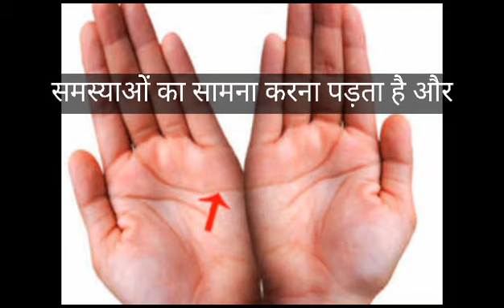हथेली में बने वाले चांद का रहस्य ?👈🤔आप की हथेली में चांद शुभ है या अशुभ#hathelimechand# hatheli#yt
हथेली में बने वाले चांद का रहस्य ?
हाथ में चाँद बनने का क्या मतलब है
हाथ में चाँद बनने से क्या होता है
हाथ में चाँद बनने का मतलब
बाई हथेली में खुजली होना
बाई हथेली खुजलाने का मतलब
हथेली में चंद्र पर्वत कहां होता है
hethlimechand
hatheli me chand ka matlab
hatheli me chandra parvat
hatheli me chand banna
hatheli me pura chand banna
आहटें
aahatein
ऊँ ऐं ह्रीं क्लीं
ऊँचा खड़ा हिमालय
ऊँ ऐं ह्रीं क्लीं चामुण्डायै विच्चे
ऊँट चला
एडमंड हैली
chand hatheli par
ऑथेंटिक
anthelmintic
hemchand and co
hemchand admit card
hemchand admission
hemchand ka adha
hemchand yadav admit card
hemchand ka adda syrup
hemchand university.ac.in
hemchand university admit card 2022
hemchand university all notification
hemchand yadav admission 2023-24
आँच हॉस्पिटल जयपुर
hatheli me khujli hona
hatheli me khujli
khemchand handicraft
खेमचंद प्रकाश
g help
हथेली में चंद्र पर्वत
dhelms.in
hatheli pe chand banna
छहढाला छटी ढाल
ढली
dhale
द हेग
द अल्केमिस्ट
न हन्यते
chand ki hatheli par
hatheli par chand banna
hatheli par aadha chand banna
chand meri hatheli par novel
भले ही
यति ज्ञानचन्द्र
ल हिस्ट मोंट
valchand
1 हेक्टर
1 हेक्टोमीटर
1 hectare bigha
1 हेक्टेयर
1 हेक्टेयर = डिसमिल
2 हेक्टेयर
2 हेक्टेयर में कितने बीघा
5 हेक्टेयर में कितने बीघा
7 heaven
7th heaven